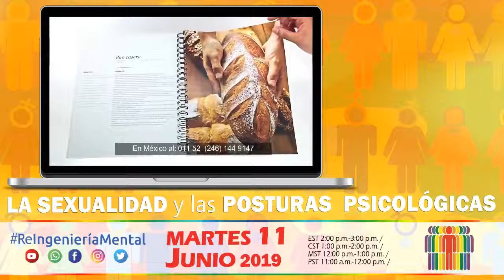EP. 40LA SEXUALIDAD Y LAS POSTURAS PSICOLÓGICAS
PROGRAMA DE «RE-INGENIERÍA MENTAL»
«Reprograma tu mente y trasforma tu vida